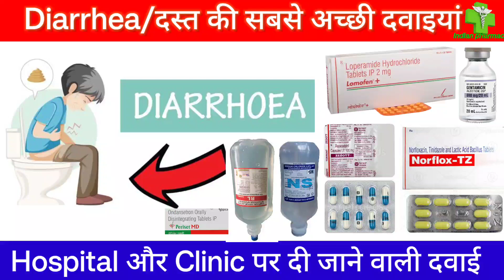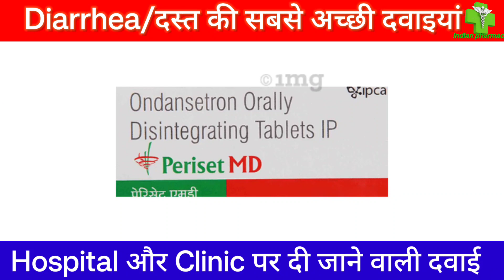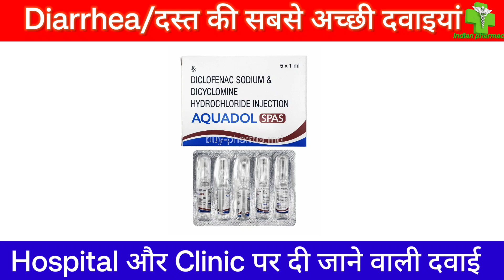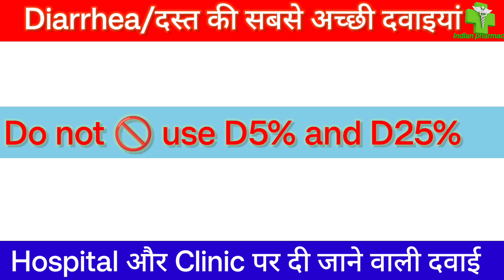hospital में दिए जाने वाली diarrhoea की दवाई | और क्लीनिक पर दी जाने वाली दवाई |Diarrhoea treatment